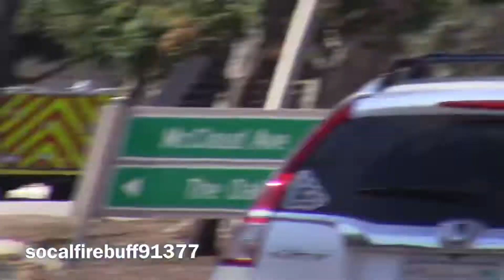VCFD squad 30 responding and canceling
Here you will see Ventura County Fire Department squad 30 responding code 3 and canceling on a medical emergency in 35s area.

Units due: E35 MED447 SQ30

Thousand Oaks
9/16/21